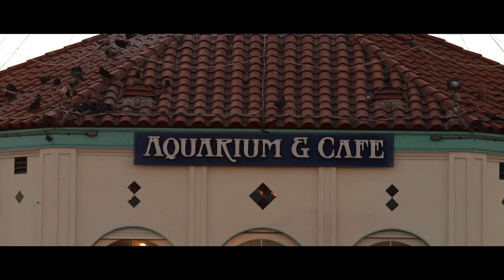Pier A Canon 80D Film